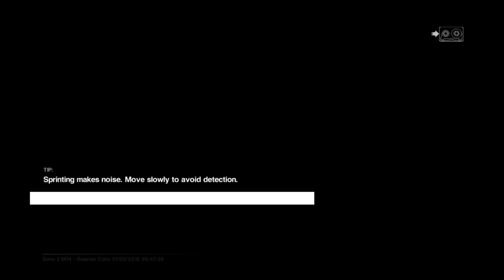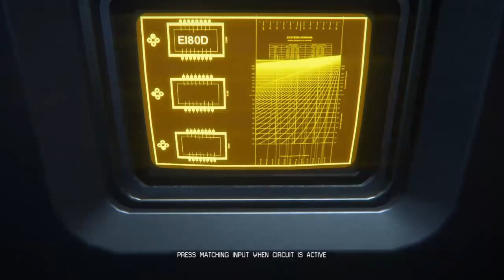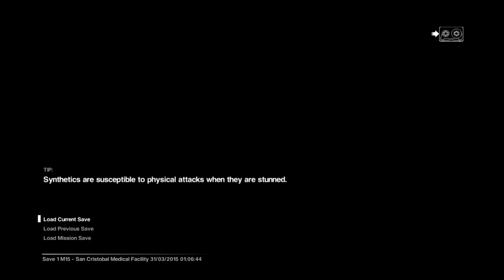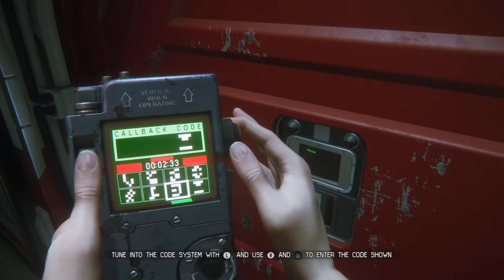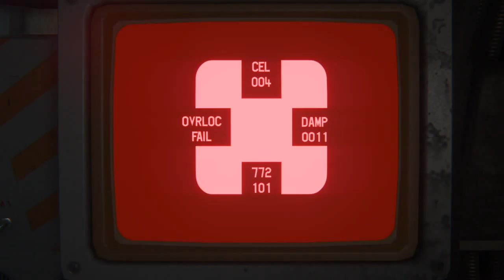Alien: Isolation - Part 10